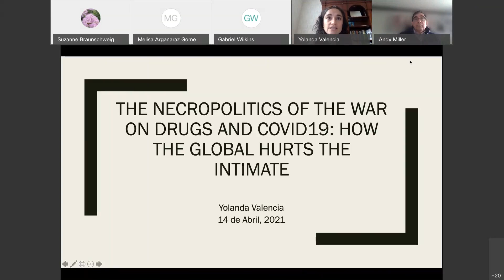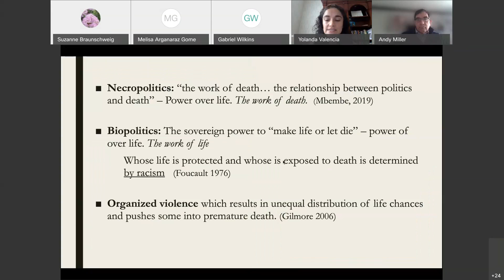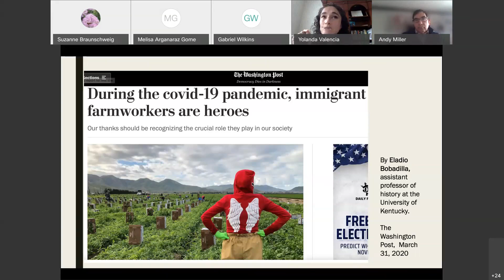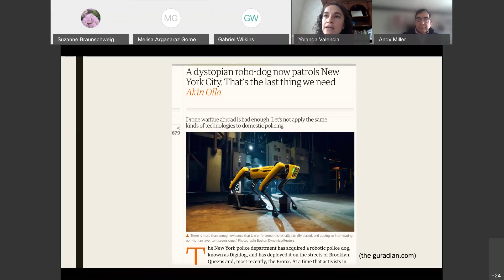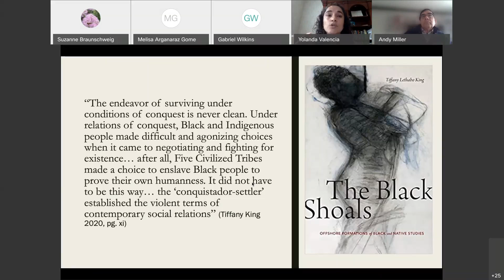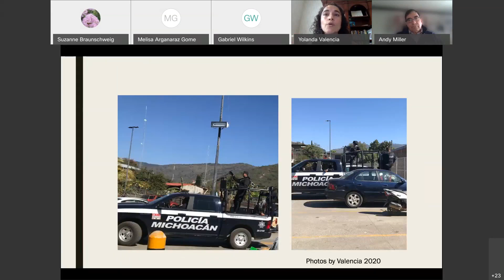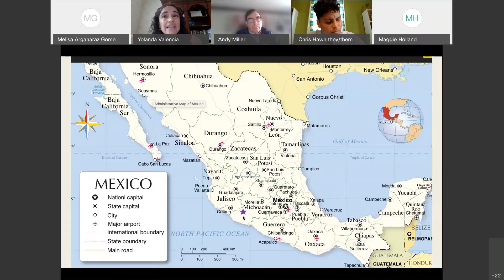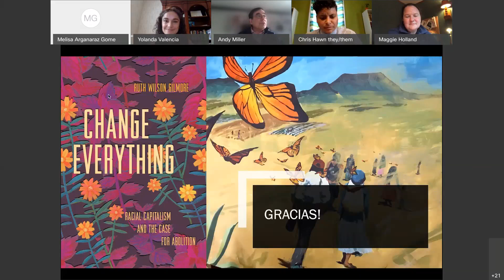GES Spring 2021 Seminar Series with Dr. Yolanda Valencia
GES Spring 2021 Seminar Series
Necropolitics of the War on Drugs and COVID19: How the Global Hurts the Intimate.
Dr. Yolanda Valencia, Assistant Professor, Department of Geography & Environmental Systems, UMBC